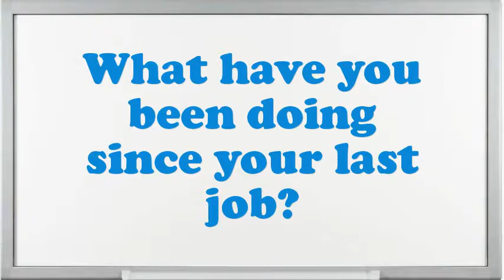Supervisor Customer Records Division interview questions